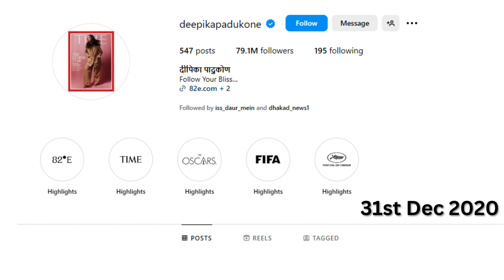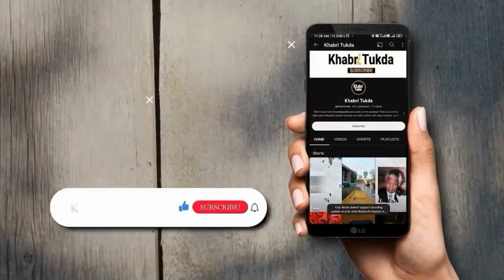Ranveer ने इंस्टा से डिलीट कर दी हैं शादी की तस्वीरें |पैरेंट्स बनने वाले हैं दीपिका-रणवीर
Ranbeer ने इंस्टा से डिलीट कर दी हैं शादी की तस्वीरें |पैरेंट्स बनने वाले हैं दीपिका-रणवीर
दीपिका पादुकोण और रणवीर सिंह बॉलीवुड के पावर कपल माने जाते हैं. हालांकि दोनों के रिश्ते में दरार की खबरें भी अक्सर सुर्खियों में छाई रहती हैं. एक बार फिर लग रहा है कि कपल का रिश्ता खतरे में है.